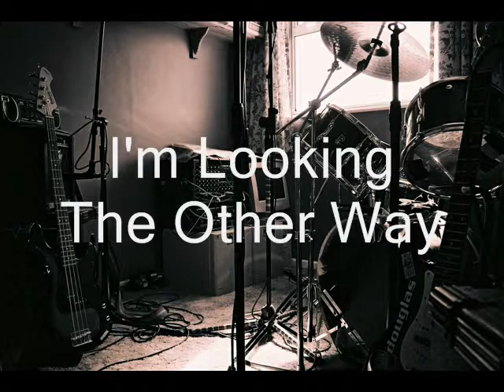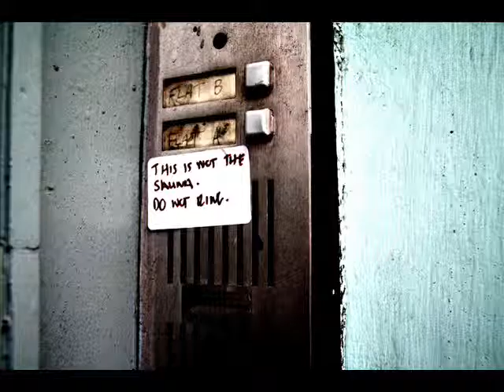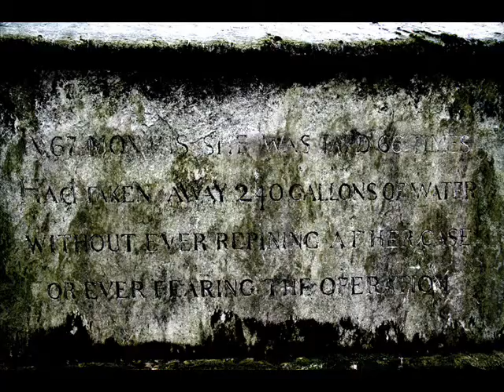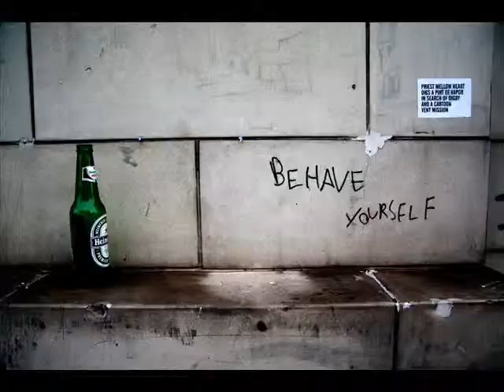20090528 - Me, Gav & Jim - Looking The Other Way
A little jam we did on an old song of Dave & Jim's.  No video so set to a slideshow of some of Jim's photos.